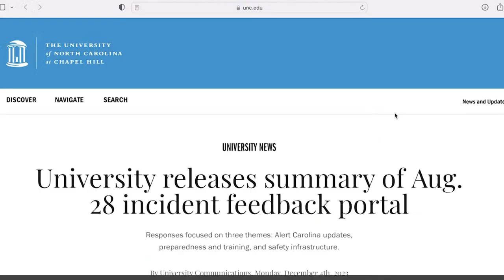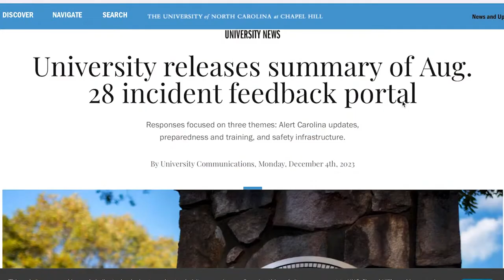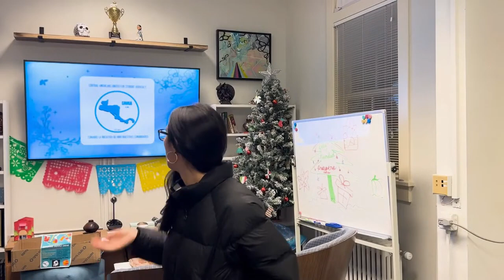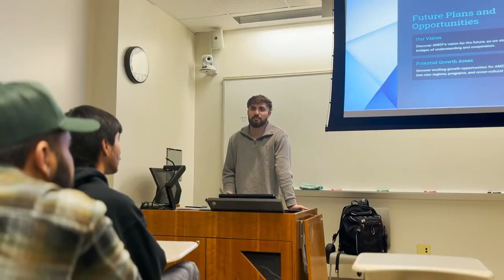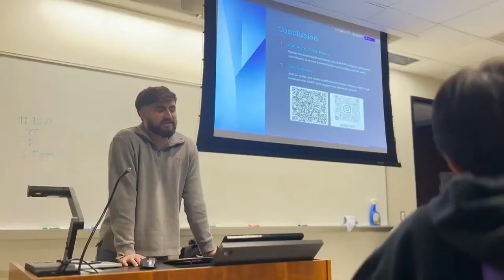Carolina Ahora 12/6/2023